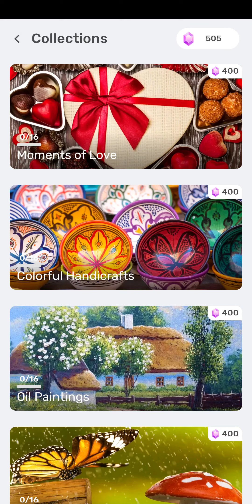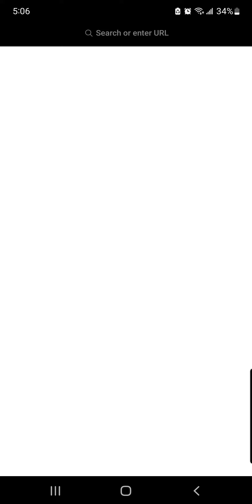Jigsawscapes | Collections: Moments of Love - Puzzle 1 of 16 (Heart-shaped chocolate candy boxes)